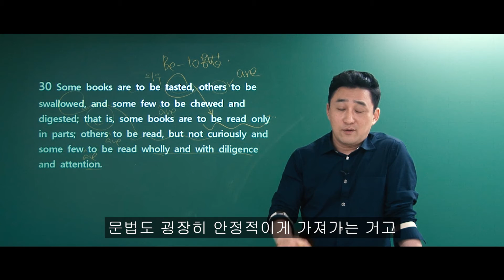9급 공무원 영어 시험은? 전.경.식 - 내가공무원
[내가공무원] 약은 약사에게 영어는 루디에게